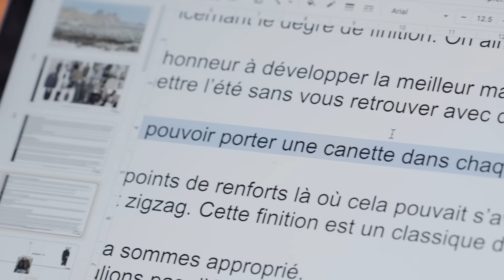La Veste Gabardine - ASPHALTE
Travailleurs des villes, baroudeurs des champs : cette Veste Gabardine est dans votre camp.